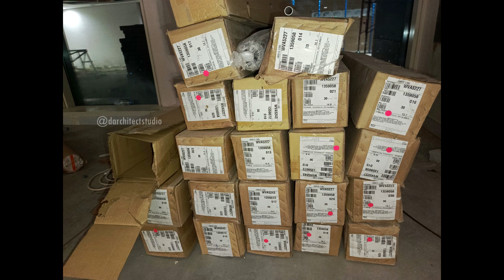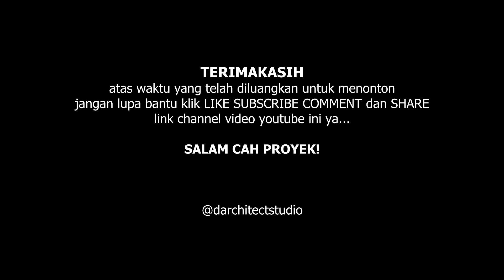MUDAH SEKALI I MEMASANG WALLPAPER MEREK GOODRICH GLOBAL I PROYEK INTERIOR LANTAI 31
HALO SOBAT!!!
Bertemu lagi dengan channel ‪@darchitectstudio !
Alhamdulillah Kali ini bisa kembali memberikan video tentang Proses Pemasangan Wallpaper yang sangat Mudah sekali dengan menggunakan bahan material wallpaper merek Goodrich Global, Barangnya Kualitasnya Bagus Banget. @goodrichglobalofficial

Yok langsung simak video ini sampai selesai, dan bisa dicoba di proyek kalian ya Sobat.
Terimakasih,,
Salam Cah Proyek!!!